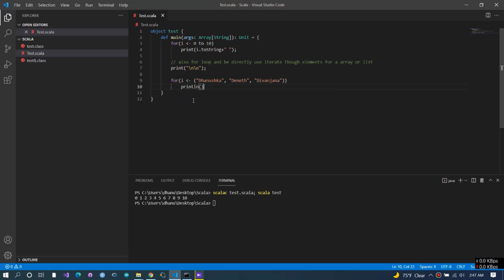Scala Functional Programming - #23 - Control structures - For loop